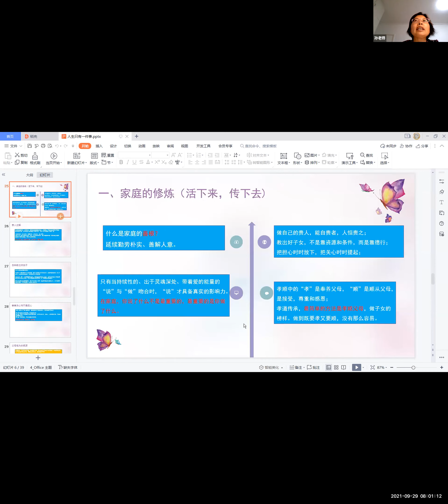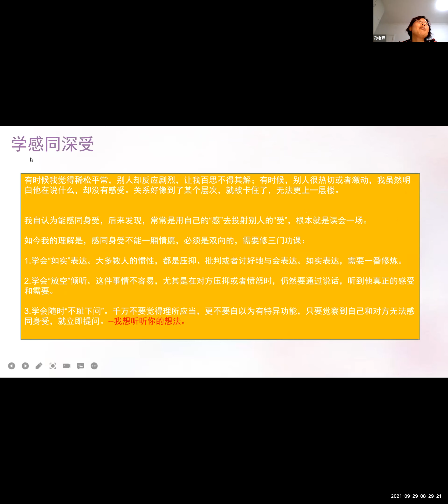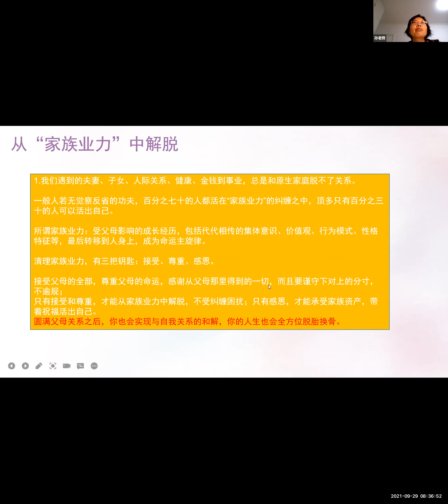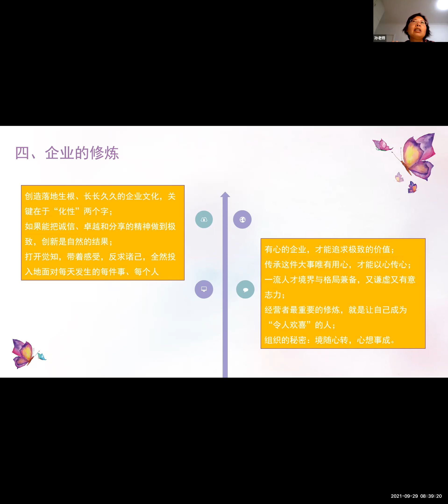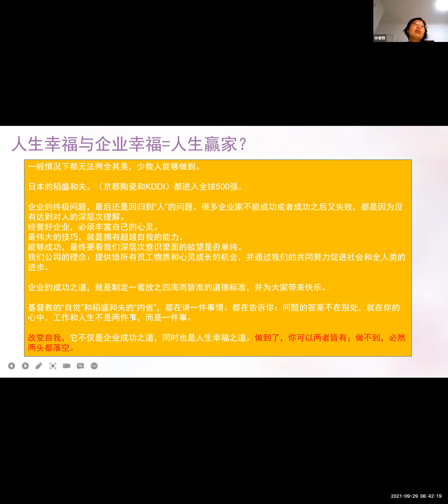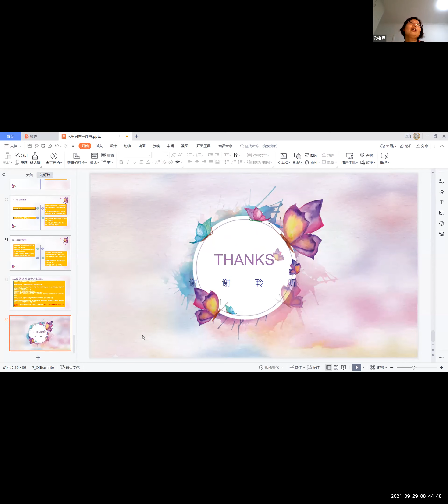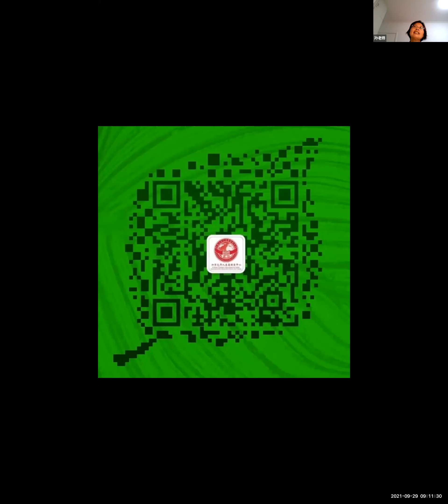《幸福一生》读书分享会2021-09-29|志愿者活动